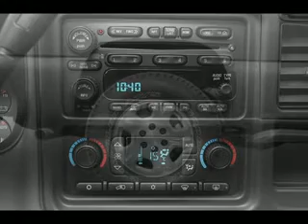Used 2005 Chevrolet Avalanche Mesa AZ 85201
Type: used
Year: 2005
Make: Chevrolet
Model: Avalanche